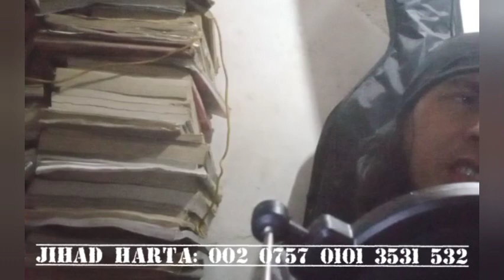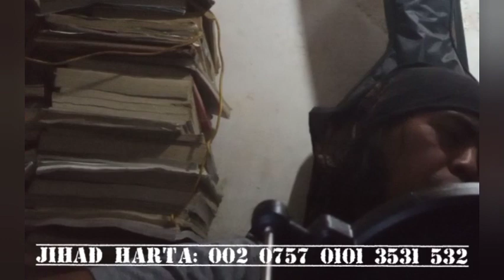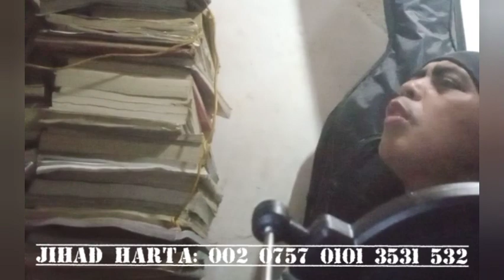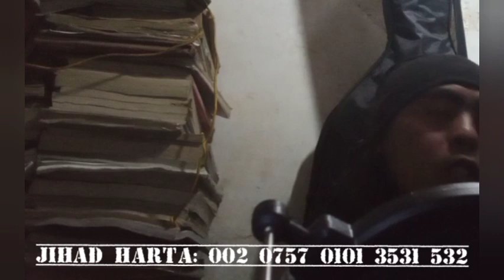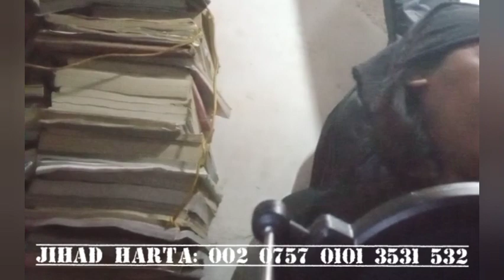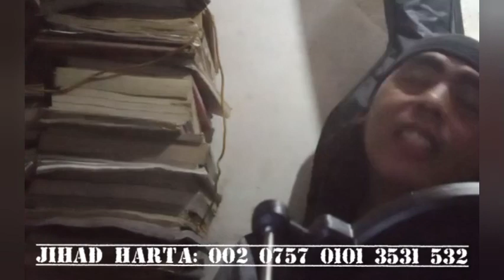PARA PENGACAU DIBAYAR TUK BIKIN KEKACAUAN - GUS AA